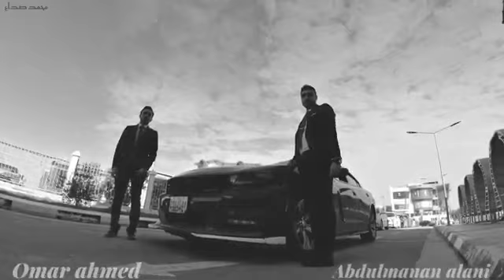فيديو تخرج كليه الطب جامعة الفلوجة العراق